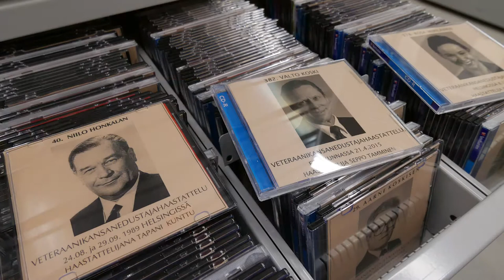Veteraanikansanedustajat -aineisto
Tutkija Vesa Koskimaa kertoo Eduskunnan kirjastossa sijaitsevasta Veteraanikansanedustajien muistitietoarkistosta